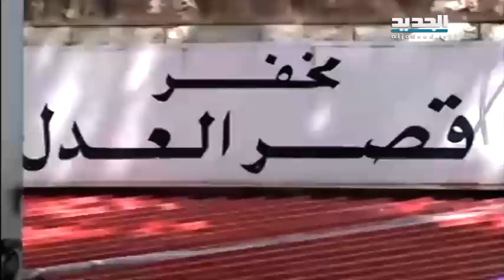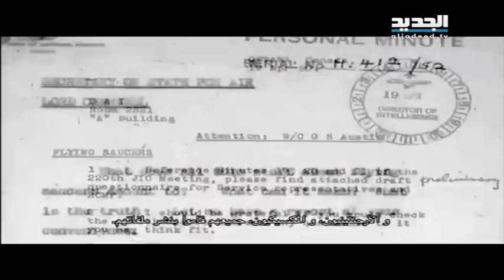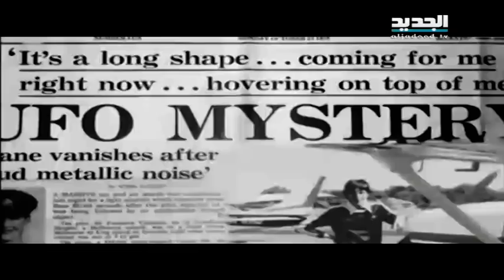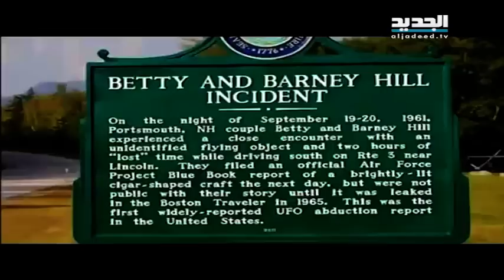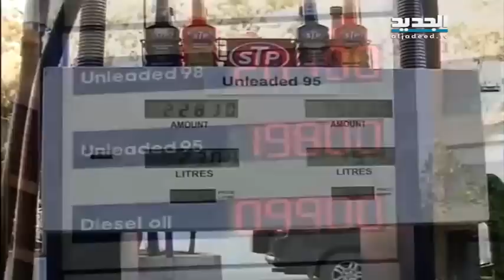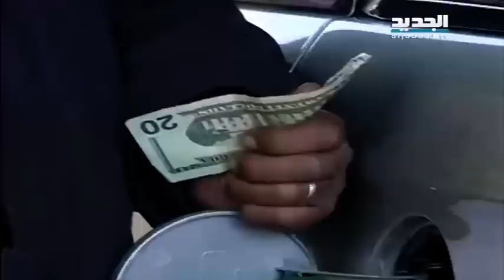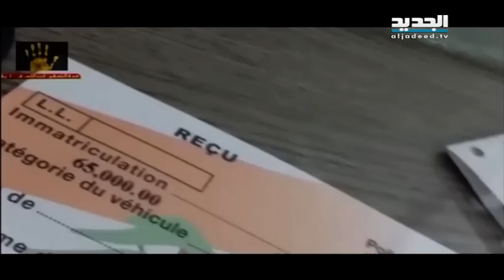نشرة الاخبار الليليلة 27-01-2016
نشرة الاخبار الليلية من قناة الجديد ليوم الاربعاء 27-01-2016 مع كريستين حبيب